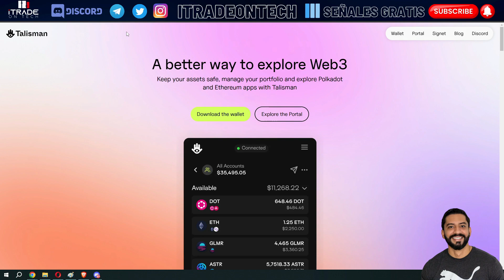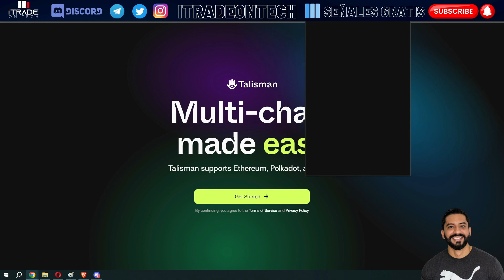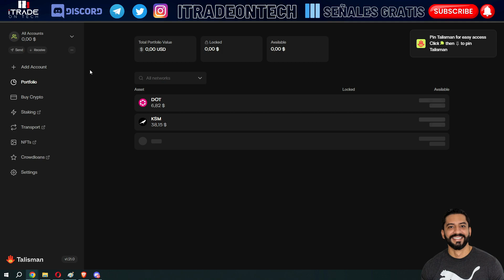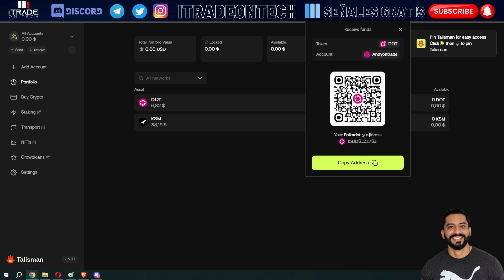¿Cómo instalar Wallet/Billetera para Polkadot-DOT? | Andy on Trade explica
✅ENLACES